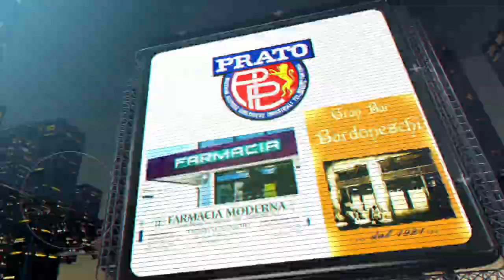Fossano vs HSL Derthona: Antonio Simoniello